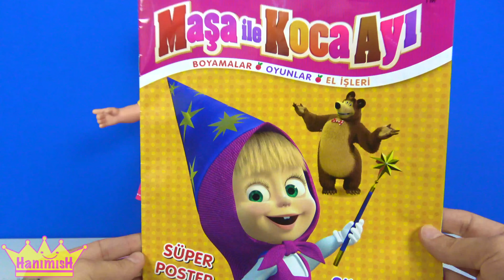HanimisH TV - Heidi Niloya ve Maşa çizgi film oyuncak bebeklerle Maşa ve Koca ayı Dergisi hokus 4K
Hikaye: Bugün Mian and Me yani Mia ve Ben Panini Çıkartma dergisi açıyoruz - Oyuncaklı Dergi Açılımı - Dergi oyuncakları ile oynuyoruz.

Heidi bebeği, Maşa ile Koca ayı Çizgi filmi bebeği ve Niloay çizgi filmi oyuncak bebeklerle Maşa ile Koca Ayı çizgi filmi oyuncaklı dergisini açıyoruz. Hatırlarsanız daha evvel de oyuncaklı Maşa ile Koca Ayı dergisi açmıştık. Bu kez Maşa dergisinden sizlere hokus pokus sihirbazlık oyuncağı tanıtıyorum. Abra kadabra simsala bim, Maşa Hokus pokus yapıyor :)

Keyifle izleyeceğinizi umuyorum :)

HanimisH TV'nin bu oyuncaklı dergi açma bölümünde

HanimisH TV’den sevgilerle.
Hanimiş TV